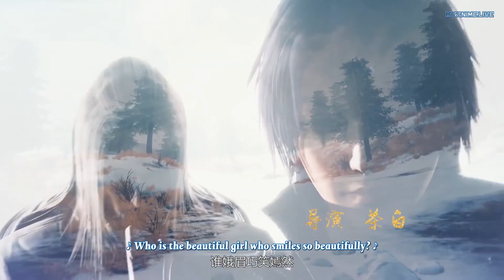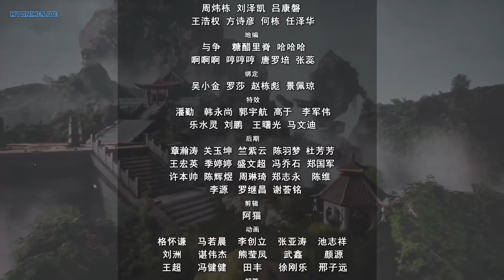Wan Jie Xian Zong – Wonderland Season 5 Episode 46 ( Episode 222 ) English Sub